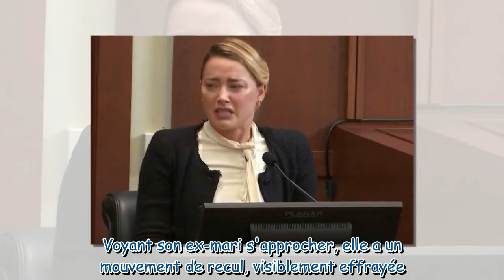Johnny Depp et Amber Heard séparés par la police, gros malaise filmé en plein procès (Vidéo)